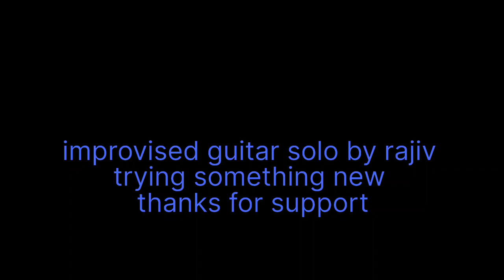improvised guitar#trendingvideo youtubevideo guitarcover solo(rajiv)chords DM..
improvised guitar solo
improvisation best improvised solo guitar
easy improvised guitar solo

chord:DM..
i use backing track of nicknebolo
thnks for ur track ..